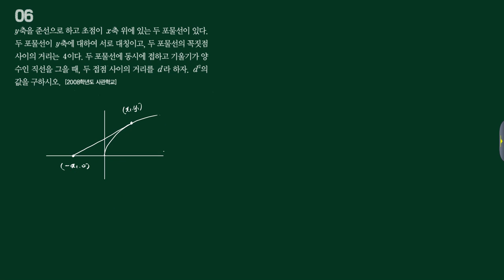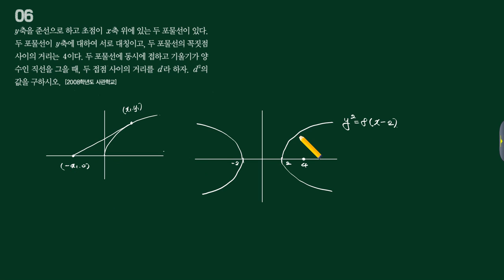블랙라벨 기벡 2단원 P20 06번 [수재비수학교실]